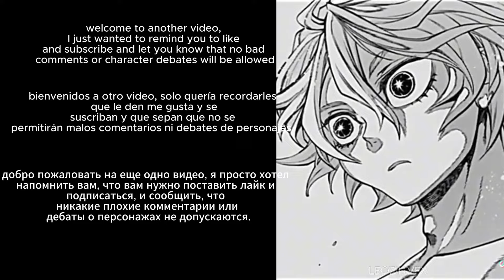Demon Slayer - Upper Moons - React to Adam/Record of Ragnarok - Por🇧🇷 Eng🇺🇸 Esp🇪🇸 Rus🇷🇺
⚫Títulos Alternativos⚫

Demon Slayer reagindo ao anime
Upper Moons React to adam
Demons React to Yuji record of ragnarok
Demon Slayer React to adam

🔵apps de produção de vídeo🔵

Capcut
Gacha Club

🔴thumbnail:🔴

Capcut
Background Eraser

🟡Personagens/characters :🟡
Muzan
Daki
Akaza
Gyutaro
Hantengu
Kokushibo
Douma

🟣Hashtags🟣